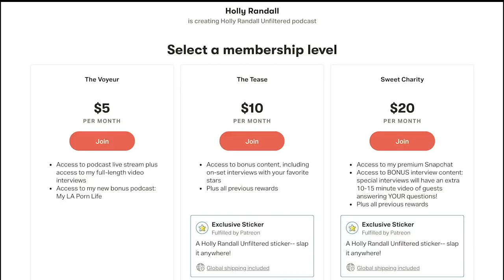Elle Chase: Intimacy for Every Body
Elle Chase is a sex educator who specializes in sex and bigger bodies. In this frank discussion, she delves into the reasons behind the way our society trains us to view ourselves and our bodies, and her journey to loving herself as she is. As you might expect from such a prolific blogger, she also has plenty of sex tips and advice for curvy lovers and their partners including positions, condoms, porn recommendations, and even lube. Elle's blend of knowledge and erotic curiosity make this conversation both thoughtful and exciting!

Show Notes:
02:17  How she got started in sex education.
06:52  Why do women feel uncomfortable about their bodies.
12:15  How she discovered her own sexuality.
13:47  Sex for bigger bodies.
17:08  How to feel more sexy.
23:02  watching porn can help your sex life.
27:53  Is porn embracing of different body types?
31:56  Vaginas do not change because of sex.
35:04  Lube is important.
40:03  There is actually a range of condom sizes.
48:03  Ways to reignite your sex life.